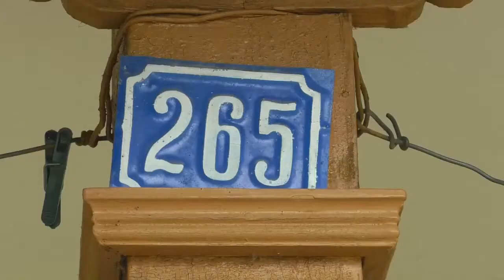O viață pentru România!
În jud. Gorj au fost identificate 4 femei în vârstă de 100 de ani, la Ursați, Stejari, Borăscu și Celei, la care s-a deplasat o caravană auto cu reprezentanții Instituției Prefectului, IPJ Gorj, IJJ Gorj și ISU Gorj, pentru omagierea acestor persoane și înmânarea simbolurilor naționale.

S-au născut odată cu România și au avut prilejul de a trăi alături de Ea 100 de ani de istorie !
România a fost făurită de cei care au crezut în destinul acestui stat, de cei care au trăit, au muncit și au rămas aici, în ciuda încercărilor sau provocărilor istoriei.
România va rămâne atât timp cât fiecare dintre noi va crede în Ea și ne vom respecta strămoșii și eroii noștri, bunii și străbunii.
Suntem onorați ca în acest an să putem transmite respectul nostru și urările de bine românilor care își sărbătoresc Centenarul odată cu țara !